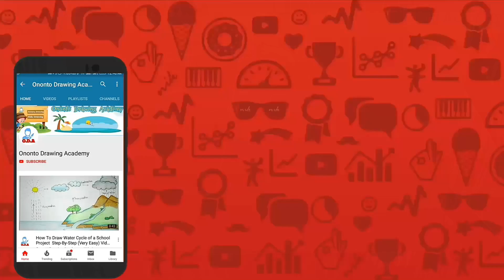Republic Day Drawing with Oil Pastel step by step || Independence Day Drawing